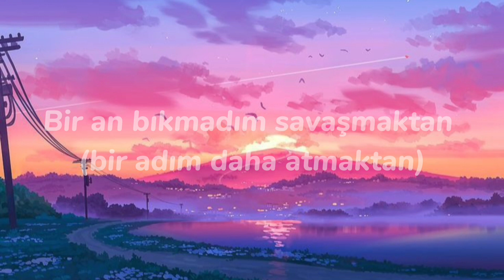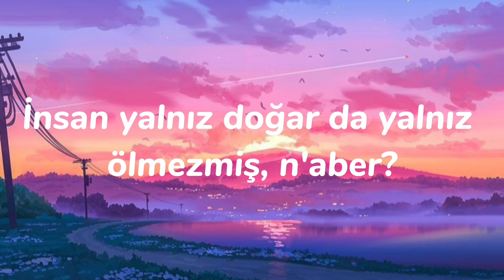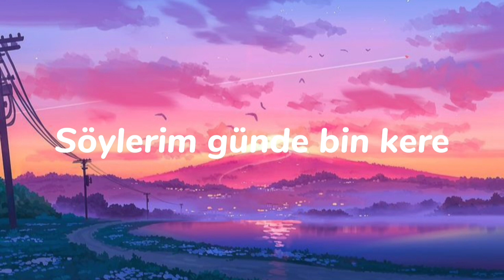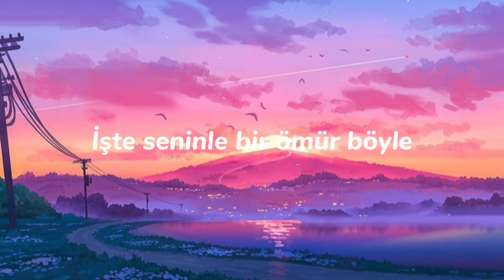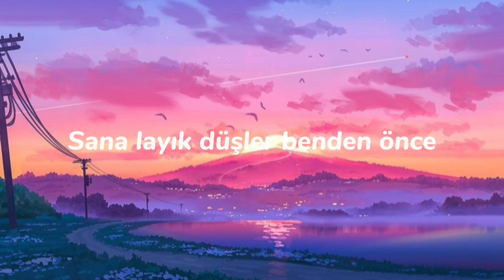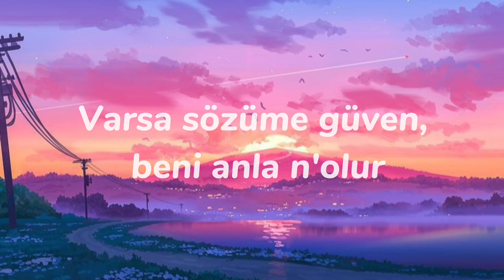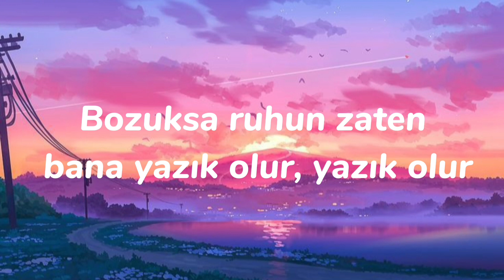Doğu swag & Semicenk - Pişman değilim - Simge, reynmen.(2)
Hiç pişman değilim senin olmaktan (senin olmaktan)
Hiç pişman değilim beni kırmandan (beni kırmandan)
Bir an bıkmadım savaşmaktan (bir adım daha atmaktan)
Her an gideceksin sanmaktan (kaçamam yalnızlıktan)

Her şey yalandı, bir can kaldı verecek sana
Tövbesi olmayan günahkârdı, yeri dolmayan
Hiç sanmıyorum, atar mıydım? Adım adım hatırladım
Bir sen vardın, beni bana mahkûm edip bıraktın

Mum misali rüzgâra sönecek
Umutlarımı gömdüm, gördün mü?
Bir hayli yorgun düşecek
Kanatlarını kırmış özgürlük

Peşinde bir kuş gibi
Daha çok söz var da bi' ruh gibi
Varlığın yokluğuna sevgili
Dört yanım dertlerle çevrili ama